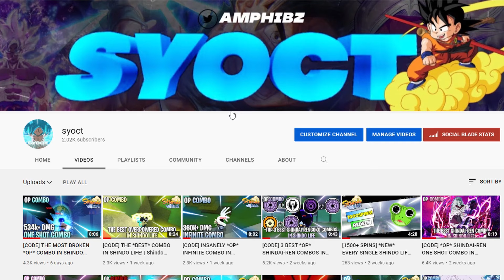[CODE] MOST *OP* ARAHAKI JOKEI & SOUND COMBO IN SHINDO LIFE! (NO MODE)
CODE:
HardWokMon! (90 Spins)
FlippingWokMon! (90 Spins)
poopENhoopyEn! (2000 RELL Coins & 25 Spins)